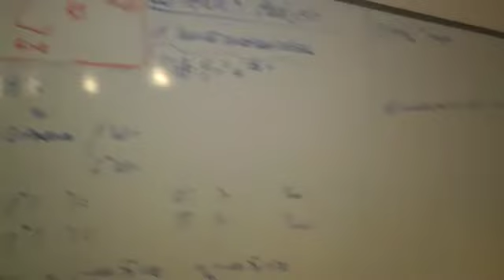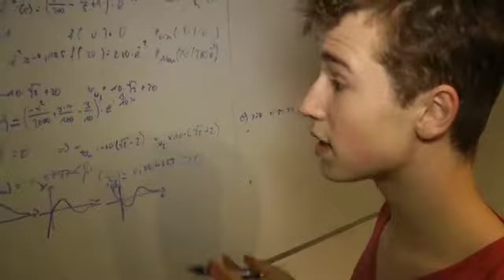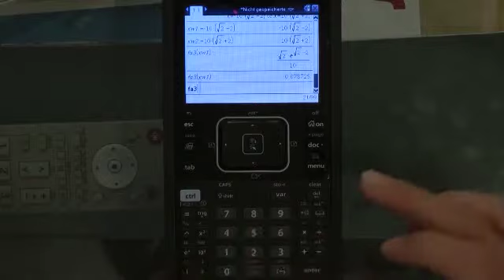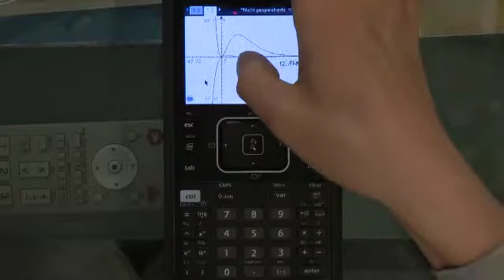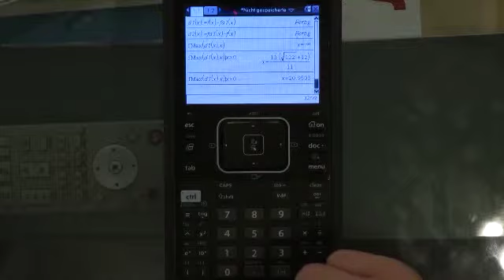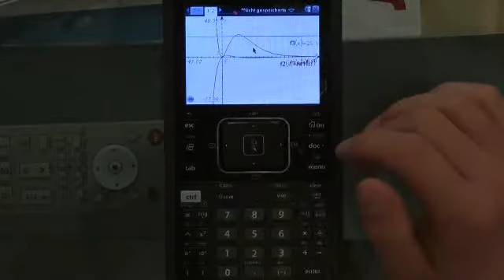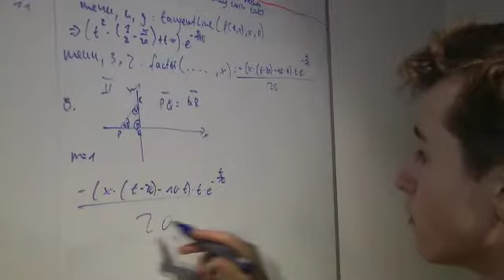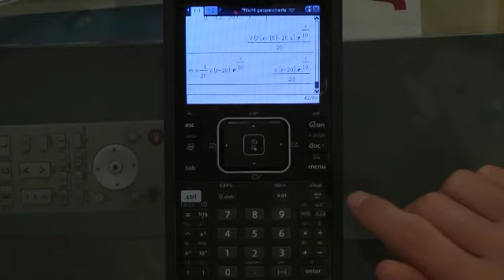Dario's 1x1 des Mathe-Abiturs (Thüringen), Analysis/inner-mathematischer Teil, Video 2/2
Unser Onlinemagazin JumaJuma.de für Menschen mit frischem Verstand und springenden Herzen hat sich viele Nächte um die Ohren geschlagen und mit unserem Mathe-Experten Dario ein paar nützliche Videos für den Endspurt Eurer Vorbereitungen zum Mathe-Abi produziert. Viel Glück! Und Danke für konstruktive Feedbacks!